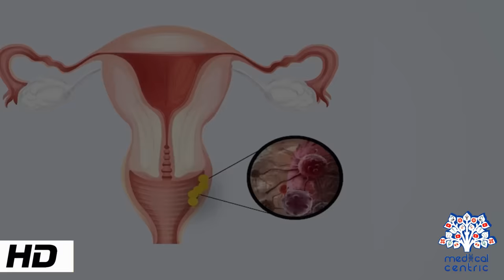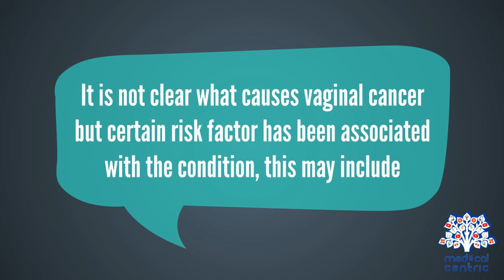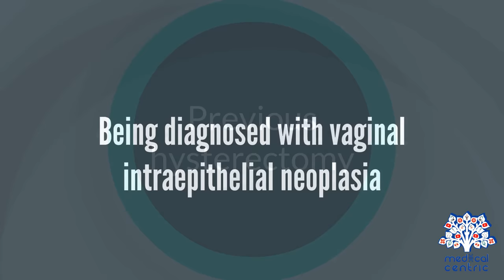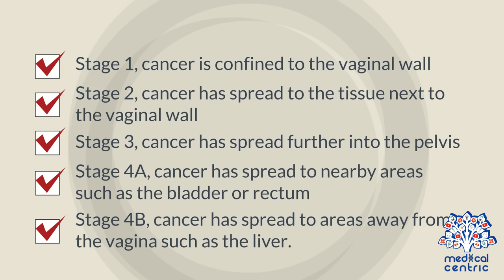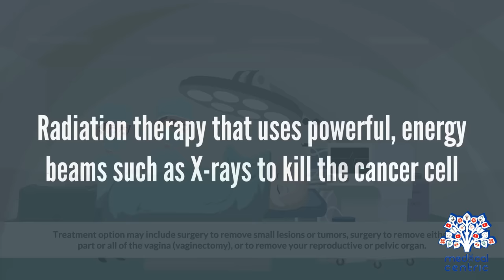Vaginal cancer, Causes, Signs and Symptoms, DIagnosis and Treatment.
Chapters

0:00 Introduction
1:34 Causes of Vaginal Cancer
2:07 Symptoms of Vaginal Cancer
2:27 Diagnosis of Vaginal Cancer
3:58 Treatment of Vaginal Cancer

Vaginal cancer is a malignant tumor that forms in the tissues of the vagina. Primary tumors are most usually squamous cell carcinomas. Primary tumors are rare, and more usually vaginal cancer occurs as a secondary tumor. Vaginal cancer occurs more often in women over age 50, but can occur at any age, even in infancy. It often can be cured if found and treated in early stages. Surgery alone or surgery combined with pelvic radiation is typically used to treat vaginal cancer. Children can be diagnosed with advanced vaginal cancer. They are treated by surgery, radiation therapy, and chemotherapy. Vaginal cancer in children may recur. Gene therapy to treat vaginal cancer is currently in clinical trials.[1]